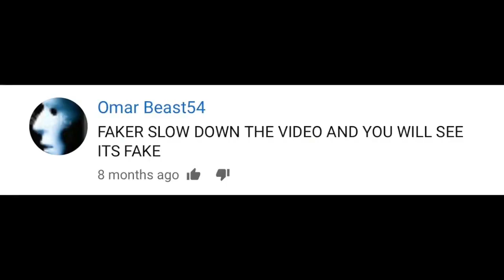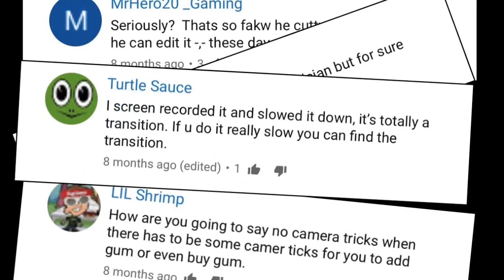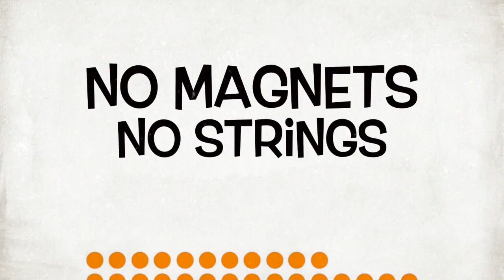Snapped de Justin Flom et The Other Brothers